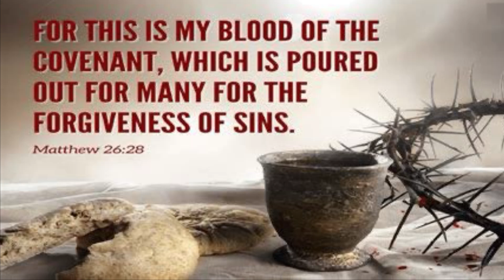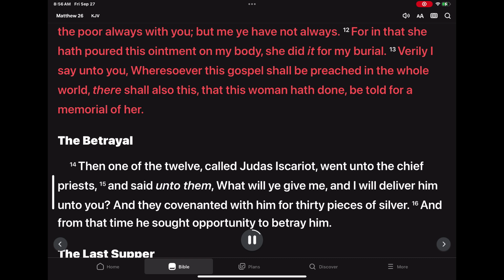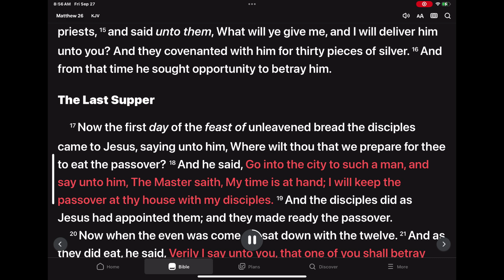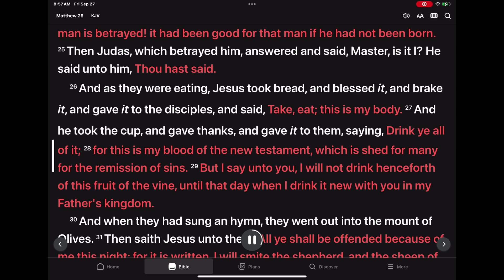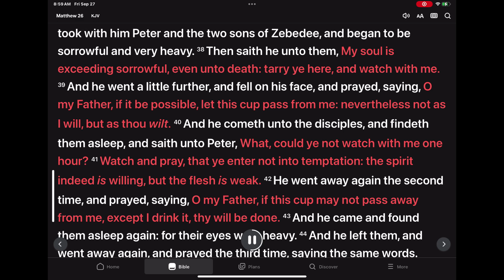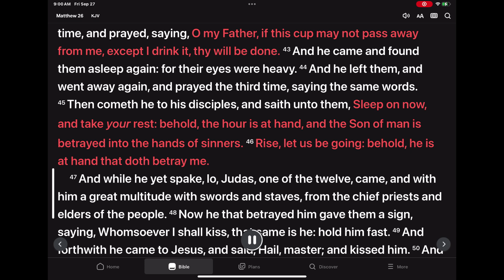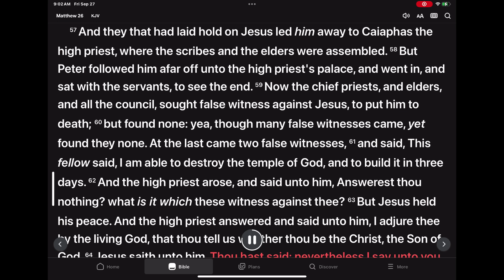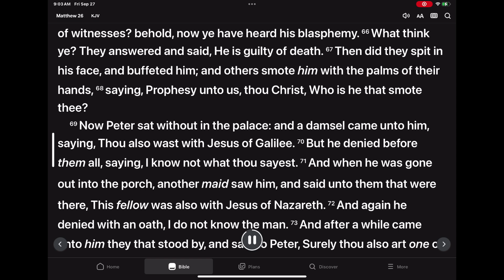Matthew 26 kjv